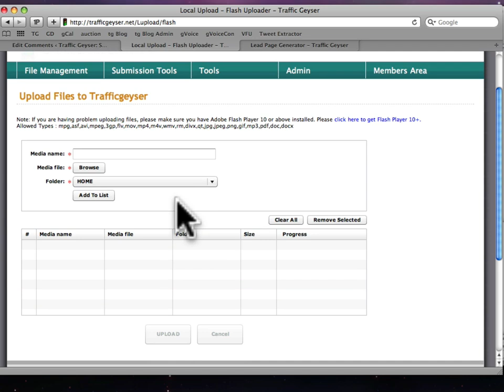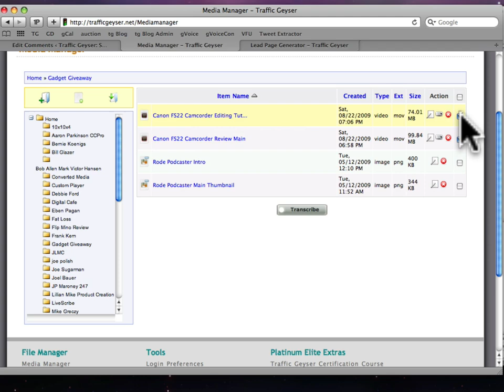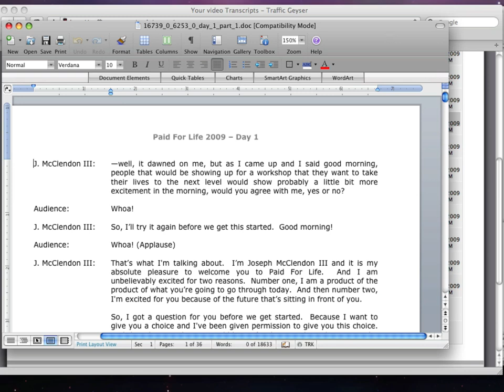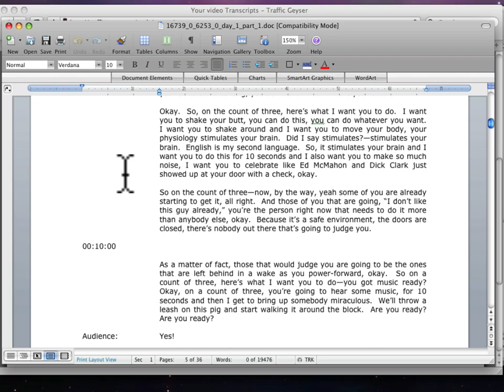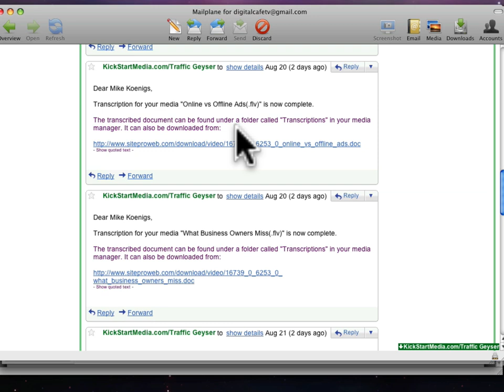Automatically Transcribe Your Video or Audio Files into Transcriptions: Traffic Geyser New Feature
Traffic Geyser just added a new feature that will transcribe any audio or video file so you can create and submit blog posts, articles, create ebooks, books or information products quickly and easily.